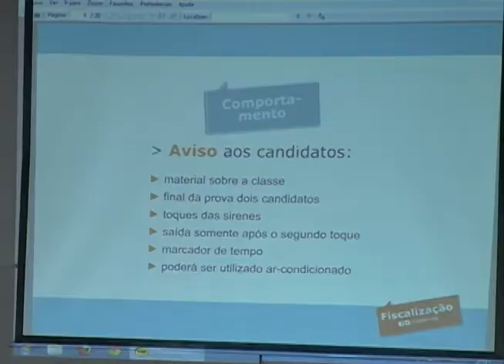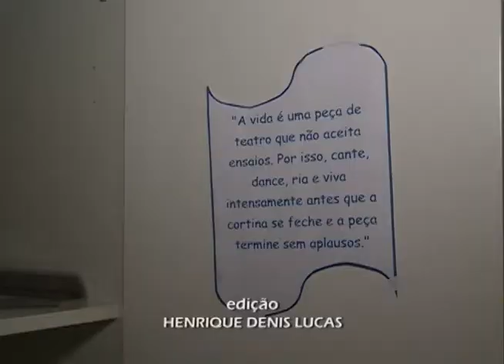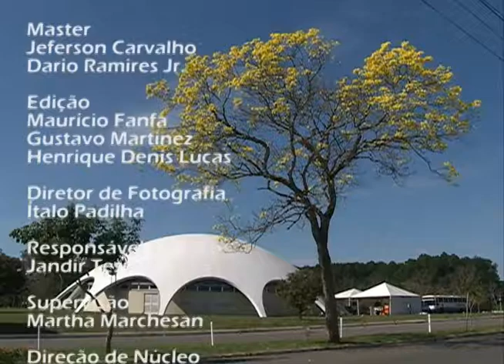Redação TV Campus - 03.11.14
Os destaques do Redação TV Campus de 03 de dezembro foram:

-Treinamento para a fiscalização do vestibular 2014 da UFSM;
-Lançamento do Projeto Zelo;
- Artesanato da Turma do Ique.

As notícias da UFSM você acompanha no Redação TV Campus, de quarta-feira, às 21h, no canal 15 da NET ou pelo